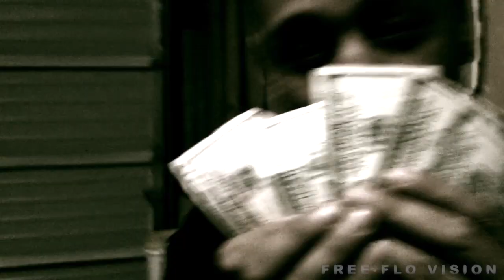r2- "GangBang Rmx"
Dir. Fredo Tobar
Artist. r2
Track. GangBang rmx*
Label. Free-Flo Ent.
Prod. Blk-Sheep Production